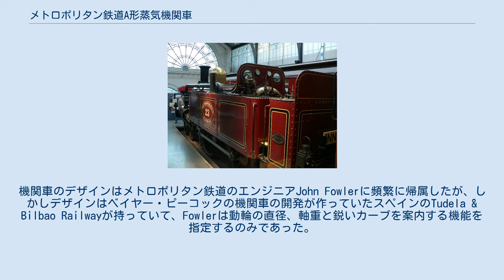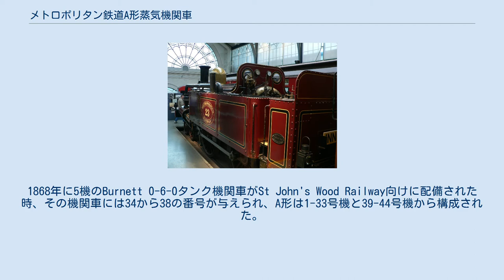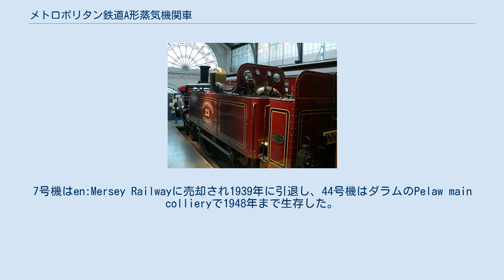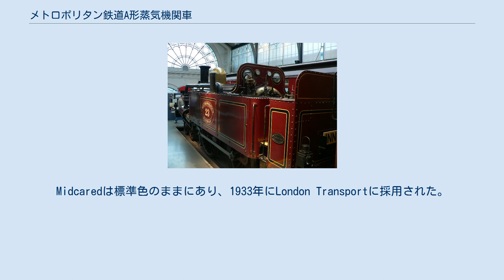メトロポリタン鉄道A形蒸気機関車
メトロポリタン鉄道A形およびB形蒸気機関車はベイヤー・ピーコックが製造し、メトロポリタン鉄道にて1864年から運用された軸配置4-4-0Tの復水式蒸気機関車である。
A形は合計で40機、そして1885年には小改良型のB形が26機製造された。
地下鉄で使用するため、機関車は蒸気を復水し、また燃焼時の黒煙を減らすためにコークスまたは煙の出ない石炭を使用した。
 20世紀始めの路線の電化後は引退し、1907年に40機が売却された。
1936年には残り1機になり、それが現在ロンドン交通博物館で保存されている。
 1863年もメトロポリタン鉄道の開業時、グレート・ウェスタン鉄道（GWR）がメトロポリタン形蒸気機関車を使って運行した。
しかし、1863年8月にGWRは運行から撤退し、メトロポリタン鉄道はパディントン駅からファリンドン駅まで地下路線の運行のために復水式蒸気機関車を必要とし、GWRの蒸気機関車を買い上げた。
テンダーはマンチェスターのベイヤー・ピーコックで標準とされているもので、2600ポンドで機関車18機分がそれぞれ6ヶ月以内に用意された。
機関車のデザインはメトロポリタン鉄道のエンジニアJohn Fowlerに頻繁に帰属したが、しかしデザインはベイヤー・ピーコックの機関車の開発が作っていたスペインのTudela & Bilbao Railwayが持っていて、Fowlerは動輪の直径、軸重と鋭いカーブを案内する機能を指定するのみであった。
 1864年に引き渡された4-4-0タンク機関車は16インチ×20インチ（410 mm×510 mm）のシリンダーを備え、直径5フィート0.5インチ（1.537 m）の動輪と整備重量は42トン3クォートだった。
ボイラー圧力は120psi（830kPa）で、先台車はビッセル台車、40立方フィート (1.1 m3)の石炭庫を備えていた。
これは地下の鉄道で使用されることを目的とし、機関車は運転室に屋根を持たず、単純な見栄え目的のプレートを持つのみであった。
地下での発煙を抑える為に、最初はコークスを燃やし、1869年からはウェールズ産無煙炭に切り替えた。
 最初の18機の機関車には固有名を持ち、オーバーホールの際はネームプレートが取り外された。
 これらの機関車は1866年から1868年にかけてそれぞれ5機ずつ、1869年には6機が増備された。
これらの機関車を補給するテンダーは67立方フィート（1.9 m3）、1868年にボイラー圧力は130psi（900kPa）に強化された。
1879年からはさらに機関車を必要とし、これらはAdams Bogiesによりデザインが変更され、軸距が8フィート1インチ（2.46m）となり、以前の機関車の8フィート10インチ（2.69m）より短くなった。
これらの後期の全24機の機関車は1879年と1885年に引き渡された。
 機関車は引き渡されると順番に番号が付けられ、1925年に、1870年より前に製造された機関車にはA形、それ以降の機関車にはB形の格付けが行われた。
1868年に5機のBurnett 0-6-0タンク機関車がSt John's Wood Railway向けに配備された時、その機関車には34から38の番号が与えられ、A形は1-33号機と39-44号機から構成された。
のちに0-6-0タンク機関車が売却されたあと、B形が先の番号にあてがわれ、B形は34-38と50-66号機となった。
 1880年から1885年の間、17機の機関車はEdgware Roadでボイラー交換され、1886年からあとはNeasden車庫で行われた。
Neasdenでのボイラー圧力は150psi（1,000 kPa）に加圧され、1894年から後は動輪直径が5フィート10インチ（1.78m）に、シリンダーは17.5インチ（440mm）に増強された。
1895年の後には運転室が設置されたが、乗務員からはトンネル内での作業があまりにも暑すぎると不評になった。
 1873年と1884年に連結棒の破損事故があり、1885年に断面積が増大された。
1893年に原型のアラン式弁装置をギブソン・アンド・リリー式弁装置に交換することで問題は最終的に解決され、1896年には全ての機関車に取り付けられた。
 1898年、62号機が実験的に油を燃やしたが、地下での使用に適した質のオイルはあまりにも高価だった。
1921年にはさら...